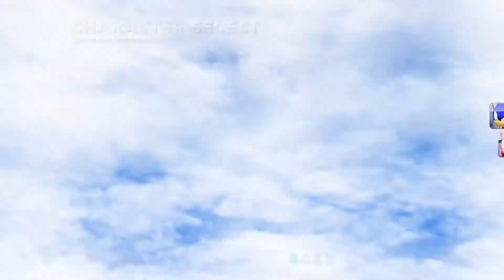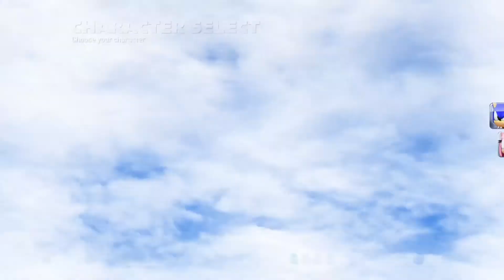Testando Sonic & All-Stars Racing Transformed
Gameplay do início do game de corrida do Sonic chamado Sonic & All-Stars Racing Transformed